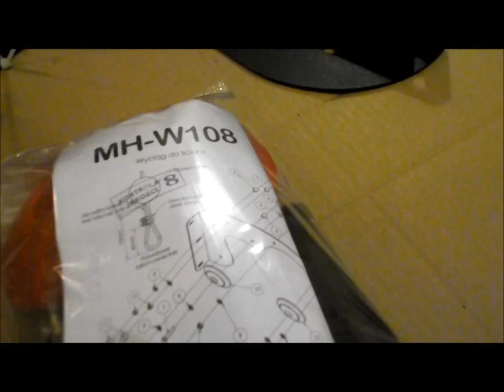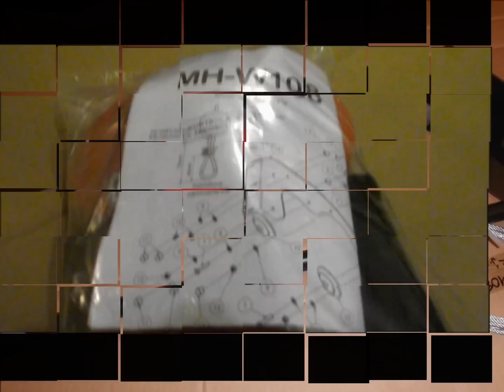VII Zawody Power 2014 - nagrody część 4